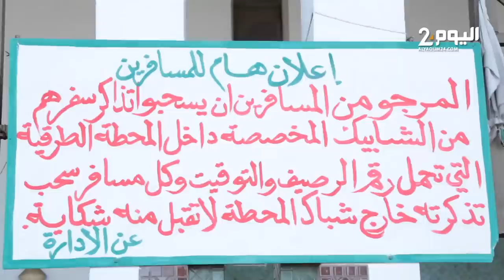مشاكل التذاكر وانعدام الحافلات بمحطة اولاد زيان تثير سخط المسافرين